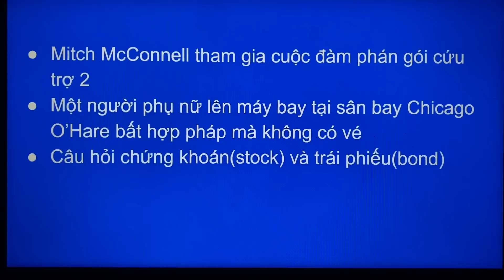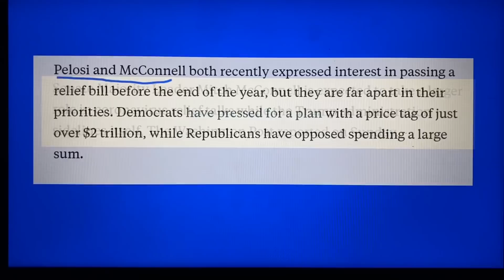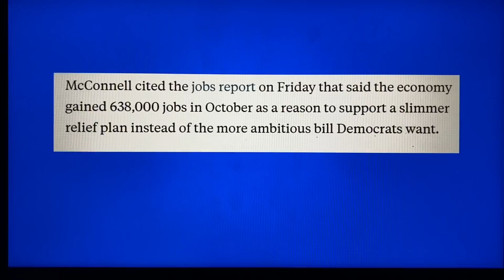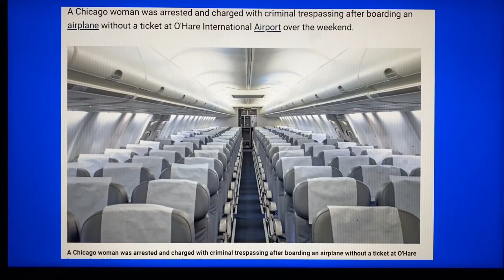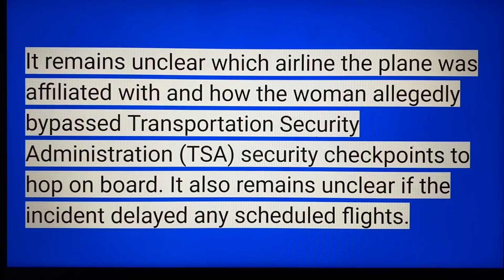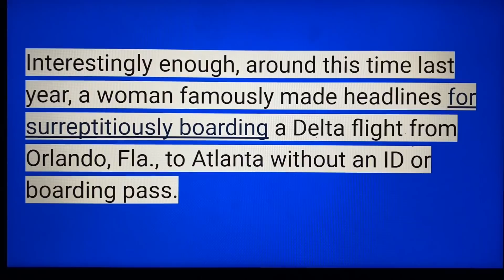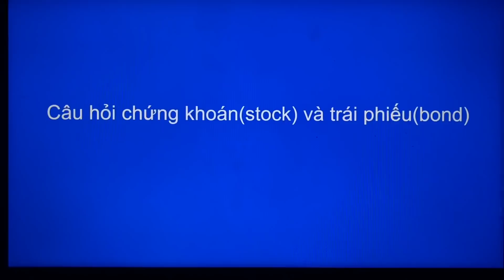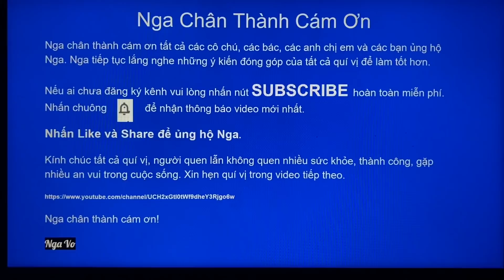#212-McConnell Trực Tiếp Đàm Phán Gói Cứu Trợ 2|Một Phụ Nữ Lên Máy Bay BịPhát Hiện Không có Vé|Stock